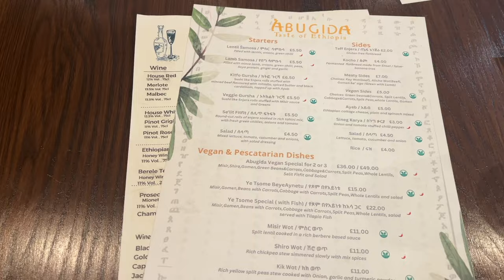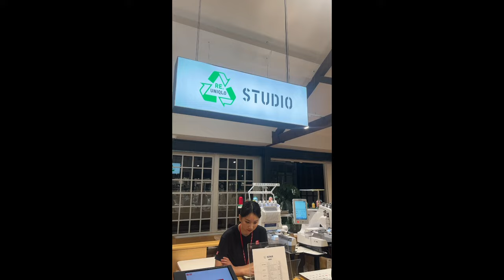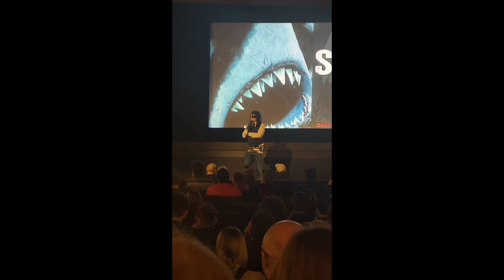Seeing Noah Kahan and meeting Tommy Wiseau ୨୧ The Cosy Cute Chronicles ୨୧